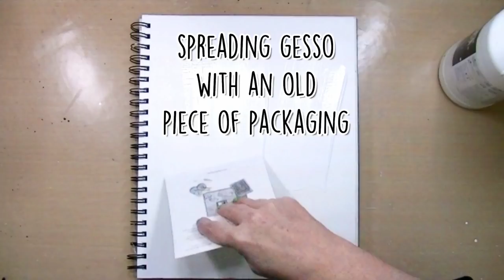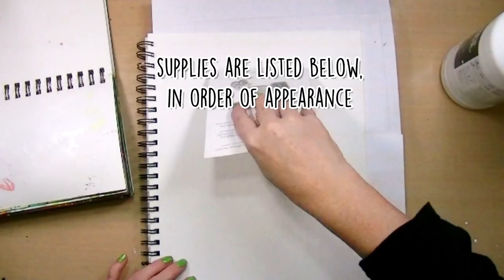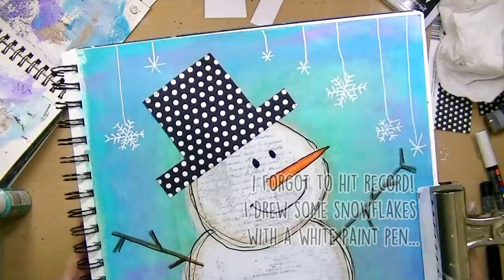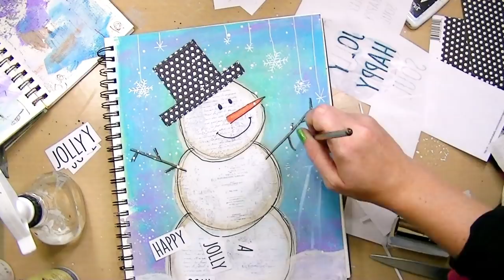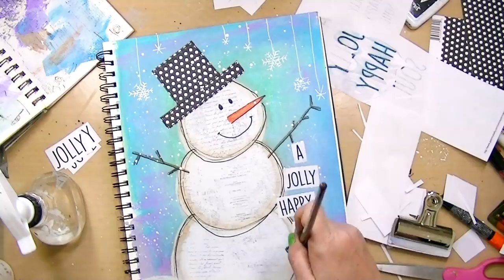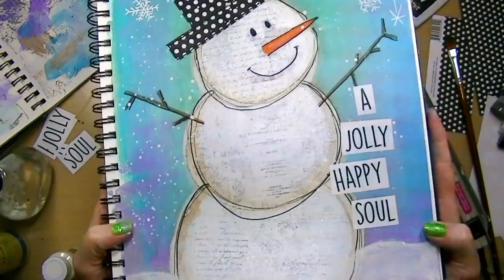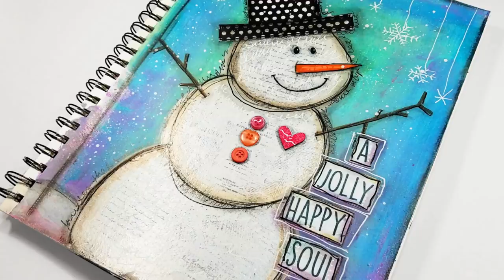Snowman Art Journal Page - Mixed Media Art Journal With Me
♥ 9x12 Strathmore Watercolor Journal

♥ NEW Decoart Americana Premium Acrylic Paints

♥ Palette Knives

Amazon (overpriced)

♥ Posca Paint Pens (black, orange, white)

♥ Page Clips

♥ Pitt Big Brush Pens

♥ Polkadot Paper

♥ Canon Printer

♥ Wood Veneer Heart

♥ China Marker